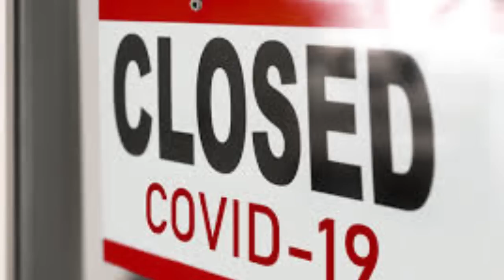Dehradun Viral Video : लॉकडाउन में बाहर निकली लड़की को पुलिस ने रोका तो लड़की ने दी पुलिस को गालियां